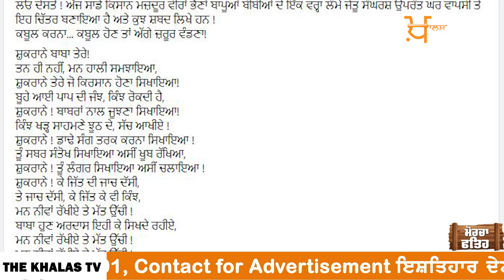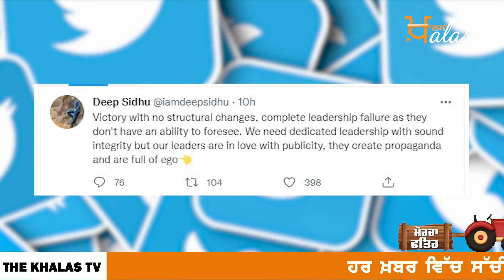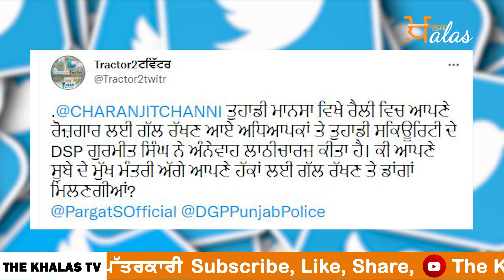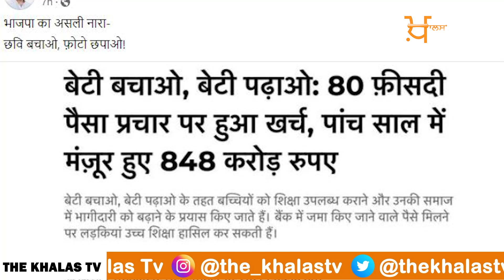Emergency News 11 December Punjabi News Today । ਅੱਜ ਦੀਆਂ ਵੱਡੀਆਂ ਖ਼ਬਰਾਂ | THE KHALAS TV